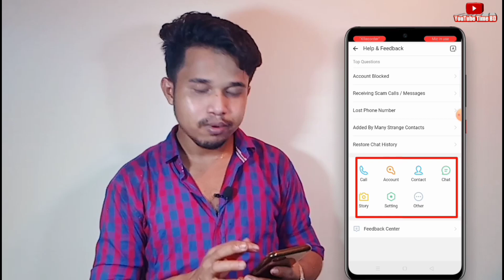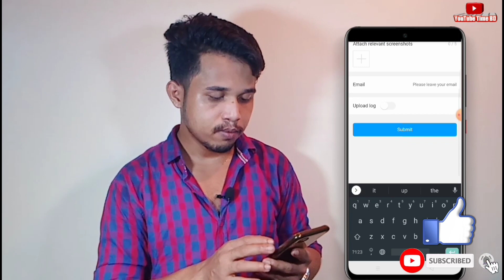Delete imo party room | How to Delete imo my room | মাই রুম কিভাবে ডিলিট করব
1..Delete imo party room
2..How to Delete imo my room
3..মাই রুম কিভাবে ডিলিট করব